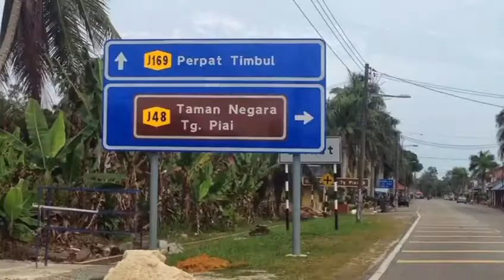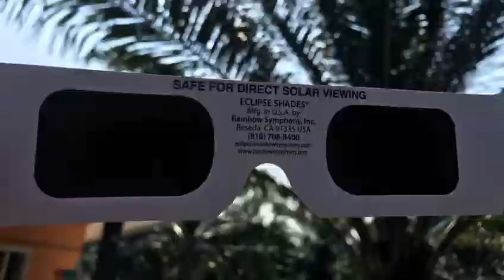Gerhana Annuar Tg Piai - Team Falak Perak